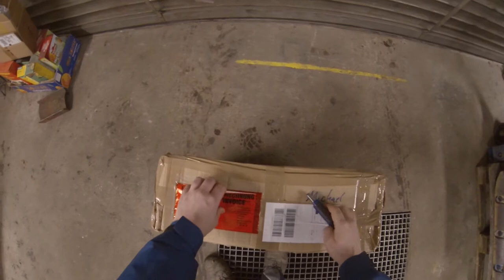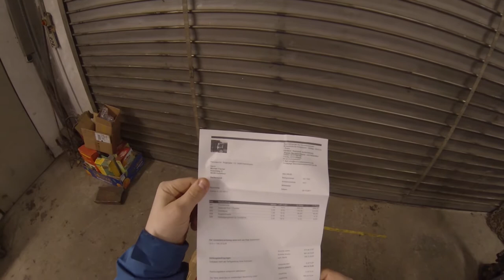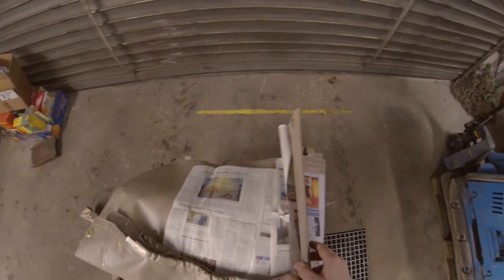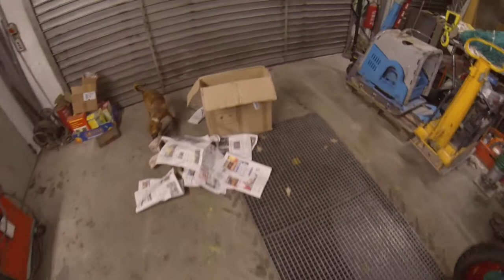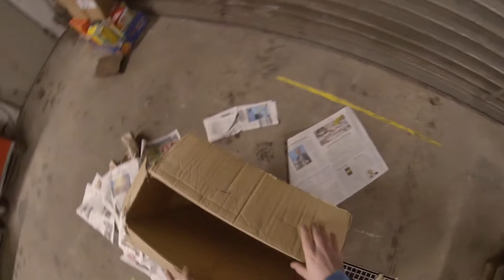FarmVlog vom "gla Gartenthoma" #6 Verdeckaufbau Fritzmeier M210 auf Kramer KL300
Heute:

Wie versprochen der Verdeckaufbau vom Kramer KL300. Hier der erste Teil. Es folgt noch der Scheibeneinbau und die Befestigung der Dachplane, Einbau des Wischermotors und ein Test.

Das Verdeck ist von der Firma Fritzmeier. Es handelt sich um ein M210.
Die neuen Planen und sämtliche Ersatzteile hab ich über die Fa. Treckerplanenservice bekommen.

Ich hoffe das Video gefällt und ist nicht zu lang geworden.

Kanalinfo

Hier zeig ich immer mal Videos aus der Landwirtschaft, über Schlepper und Maschinen, unsere Tiere, meine neuen Projekte usw.

Wir betreiben "nur" noch eine Nebenerwerbslandwirtschaft und gehen alle hauptberuflich Arbeiten. Desweiteren gibt es nicht jeden Tag so viel zu tun. Ich habe meine Ställe, in diese muss ich täglich, aber nicht jeden Tag bin ich mit den Maschinen unterwegs. Darum kann es sein, dass ich nicht ganz so regelmäßig ein Video bringen kann. (Ohne Material ist das ja eher schlecht) ;-) Und wenn keine Zeit dafür ist, eines zu Drehen, dann natürlich auch nicht. Das ist halt die Krux, wennst nicht drüber bleiben kannst.

Desweiteren 30 Hühner und ein Hahn. Die bringen ein paar Eier für den Eigenbedarf und für die Arbeitskollegen und Nachbarn.

Unsere Fahrzeuge:

-IHC 745XLA Baujahr 1984
-Kramer KL300 Baujahr 1962
-Kramer K15 Baujahr 1955
-Allgaier A111 Baujahr 1954
-Atlas AR50 Baujahr 1972

Mein "Dienstfahrzeug": Land Rover 110

Ich wünsche Euch viel Spaß mit den Videos und hoffe sie sind einigermaßen kurzweilig:-)

Über einen Like und Kommentare würd ich mich freuen. Anregungen und Kritik sind erwünscht:-)
Und lasst doch gern ein Abo da.